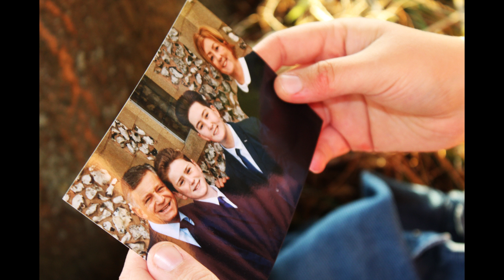Desolate by Matthew Brain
coursework Video